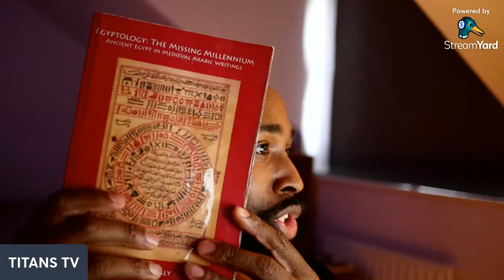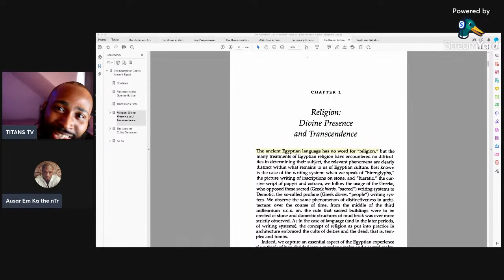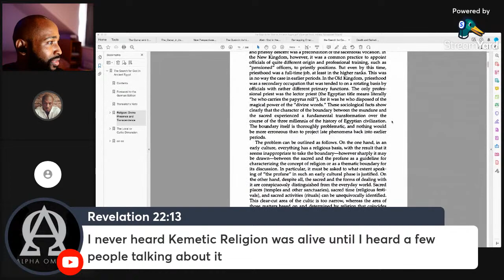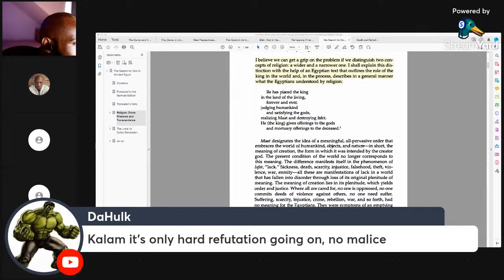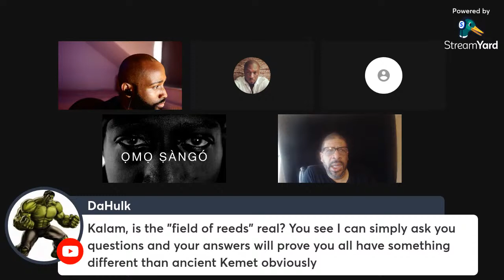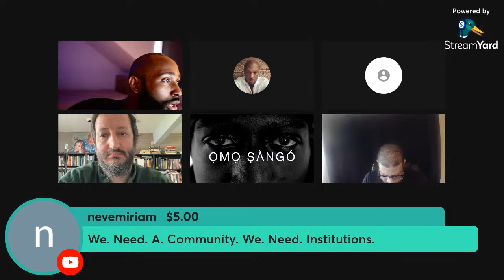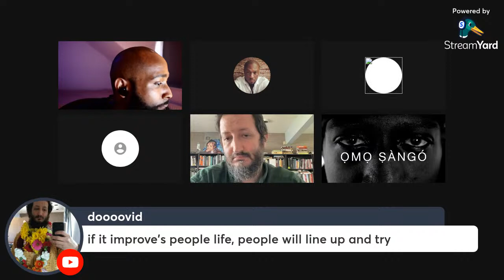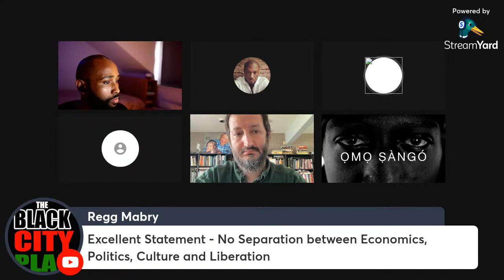Is Kemetic Religion Dead? | Bro. Reggy x Ausar x Shakara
Ancient Egyptian (Kemet) Religion - Egyptologists vs Kemetologists is there a difference? who still practices? is the philosophy still alive? citing works from Jan Assman